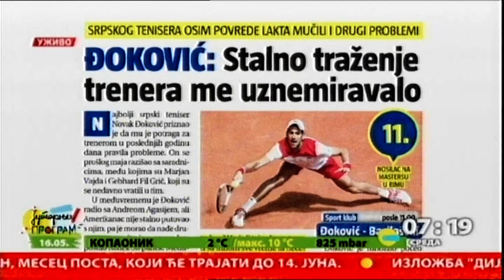Pregled štampe 16.05.2018.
Zoran Marković urednik Sportske redakcije je gost pregleda štampe.